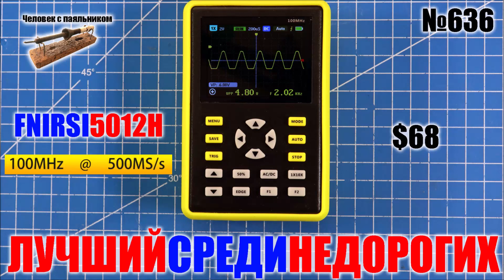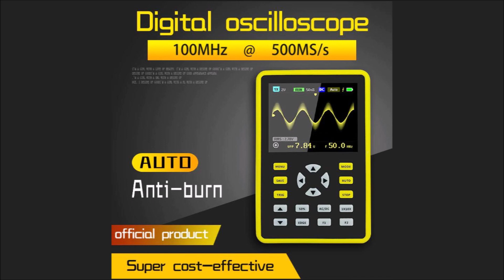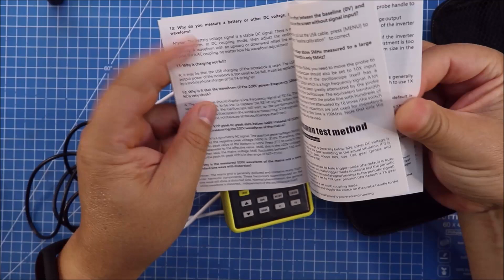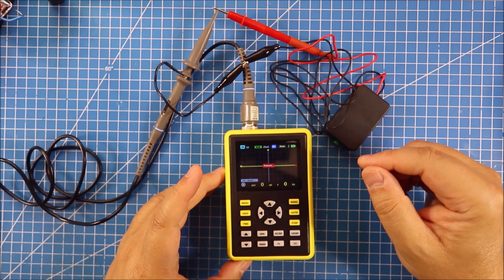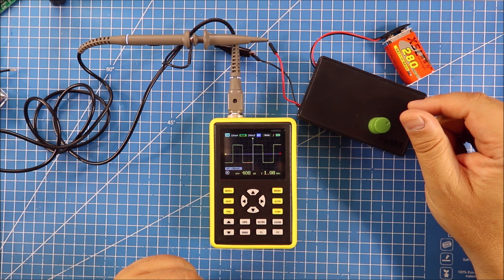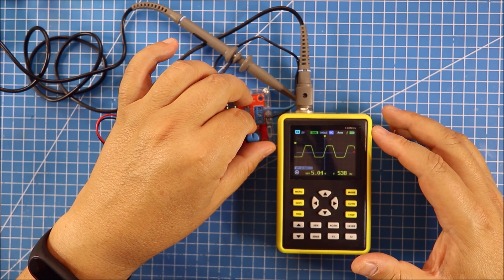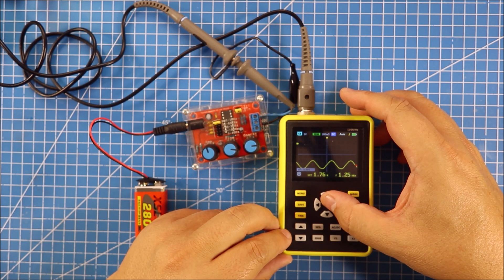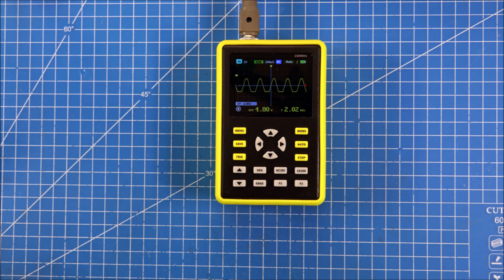FNIRSI-5012H - лучший среди недорогих осциллографов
ТОВАР КУПЛЕН на AliExpress (цены могут сильно отличаться)
- FNIRSI-5012H осциллограф